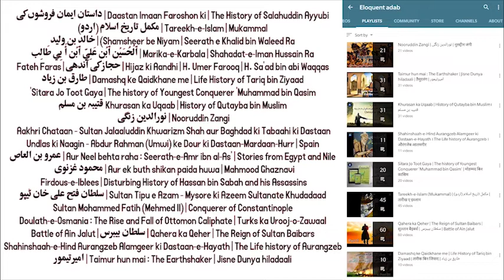Part 13 - Doob Doob ke Ubhri Naao | डूब डूब के उभरी नाव | Muashre ke Jali Peeron' ki Sharmnak Rudaad